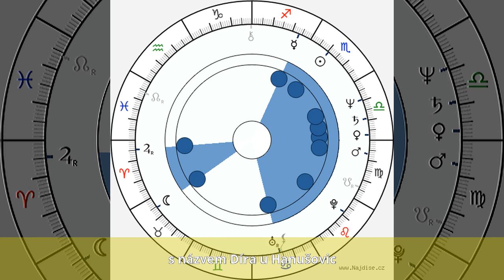Miroslav Krobot - Život